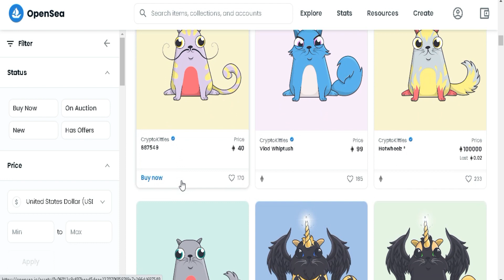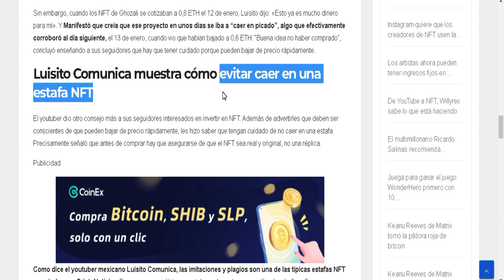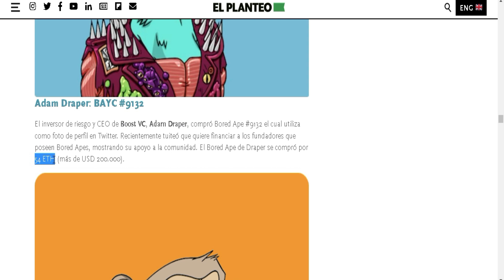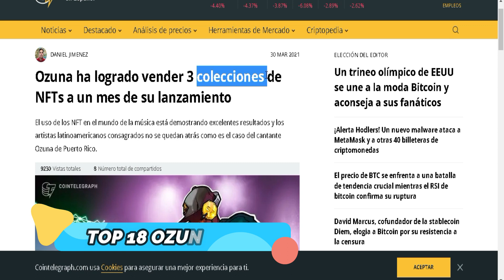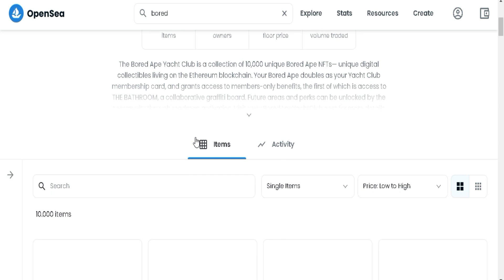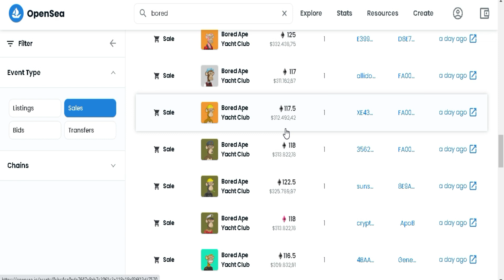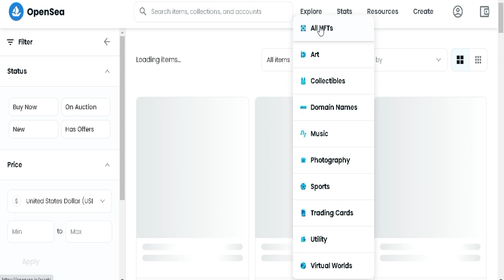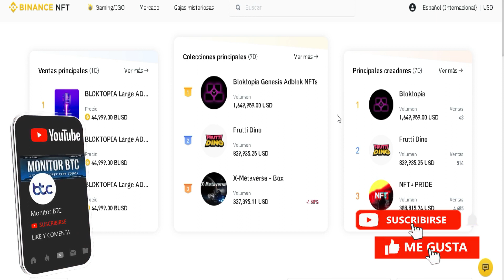19 Famosos que invierten en NFT (Luisito Comunica y Neymar compraron NFTS)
🔴Registrate en Bitget (Web) (con BONOS de 630$)
🔴Registrate en Bitget (Movil) (con BONOS de 630$)
COPYTRADING en BITGET 🔥 (Explicación Paso a Paso)

🔴 ROBOT de TRADING para BINANCE ¿Cómo hacer TRADING con BITCOIN y las CRIPTOMONEDAS? (Cuando colocamos los pares)